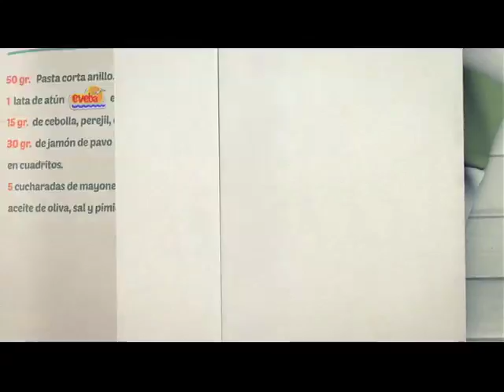OCHOA / EVEBA C.A (Recetas) | Latin-American Market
- Music Production: Ali Ochoa.
- Vocals: Jose Carlos Melendez.
- Bass: Jorge Altuve.
- Percussion: Edison Martinez.
- Mix and Master: Jorge Nava.